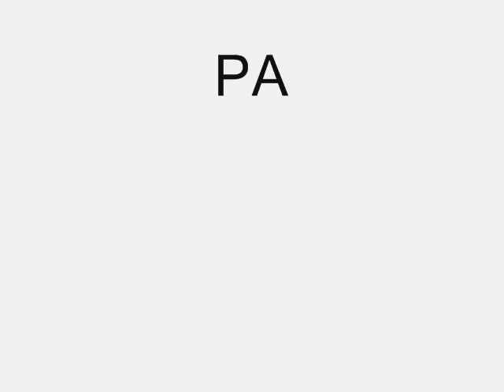BONDE DOS PIKADILHA ( LANÇAMENTO ) 2010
MLK MODELOOOOOOOOO ;